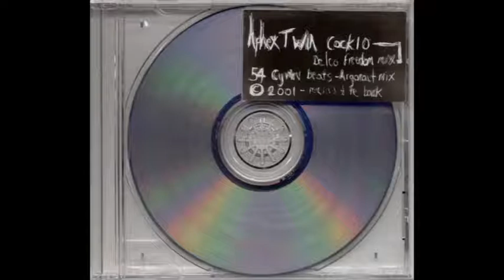Drukqs 2 Track Promo - Aphex Twin (DRUKQS1CD)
Cock 10 (Delco Freedom Mix)
0:00

54 Cymru Beats (Argonaut Mix)
5:11